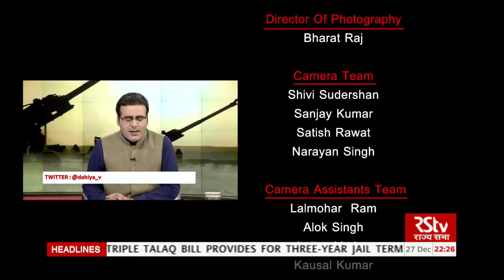Security Scan - Milestones 2018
From new acquisitions to policies to joint exercises the year 2018 has been full of activities for Indian Armed Forces . Significant deals were signed such as the one for state of the art mobile surface to air missile system S 400 Triumf and Grigorovich class stealth frigates and Multirole utility Helicopters for Indian Navy . Armed forces also got several new equipments including M777 howitzers and K9 Vajra artillery guns . India also achieved the distinction of having a fully functional nuclear Triad in 2018 with first Indigenous nuclear ballistic missile submarine INS Arihant completing it's first deterrence patrol.

Guests: Maj Gen Ravi Arora (Retd.) , Chief Editor, Indian Military Review,
           : Vice Admiral Shekhar Sinha (Retd.) , Defence Expert,
           :  Air Commodore Prashant Dikshit (Retd.) , Defence Expert,

Producer - Vishal Dahiya , Nishtha Malhotra